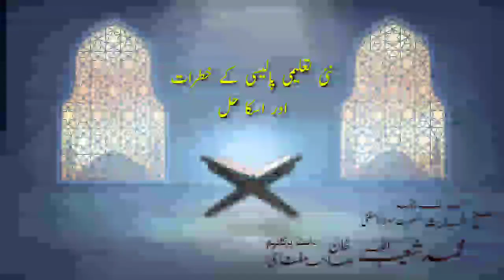NEP ke Khatraat aur Uska Hal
Aap Tamaam Hazrat ki Khidmat mein Soba-e-Karnatak,India ke mashoor o maroof Aalim e Deen Shekhul Hadees Faqi-ul-Asr Aarif Billah Hazrat Aqdas Maulana Mufti Muhammed Shuaibullah Khan sab D.B (Founder & Principal of Jamia Islamia Maseehul Uloom & Maseehul Uloom Primary and High School, Bangalore) ke Islahi o Irfani Majalis aur Mokhtalif Topics par Kiye Gaye Bayanaat is Channel ke Zariye Pesh Kiye Jayeinge.
Hazrat Aqdas D.B is waqt ke Allah Walon mein Se Hain.Jin ka Har Amal Sunnat ke Mutabiq aur Poori Zindagi Akabir ke Naqshe Qadam par Hoti Hai. Jinhon ne Apni Zindagi ka Yek lamba waqt Akabireen ki khidmat mein guzara. Hazrat Aqdas par Hamare Akabireen ki Khusoosi nigah rahi. Hazrat Aqdas ne Apni Zindagi ka kaafi waqt Maseehul Ummat Hazrat Maulana Maseeh Ullah Khan Sab R.A ki Sohbat mein Guzarat hai. Is ke sath sath Muhius Sunnah Hazrat Maulana Abrarul Haq sab Hardoyi R.A ki Sohbat bhi aapku naseeb Huyi. Hazrat Aqdas Khalifa hain Hazrat Maulana Mufti Muzaffar Husain Sab R.A ke. Hazrat Aqdas D.B Jahan Yek Muhaddis Hain Wahin Yek Mufassir Bhi Hain. Phir Isee ke Sath Sath Yek Sufi o Buzurg bhi Hain. Jis Tarah Deen ke Har Shobe Mein Hazrat Aqdas Aage Hain isee Tarah Dunyavi Uloom ke bhi Mahir Hain. Hazrat Aqdas English mein bhi Kafi Maharat Rakhte Hain.

آپ تمام حضرات کی خدمت میں صوبہ کرناٹک ،بھارت کے مشہور و معروف عالمِ دین شیخ الحدیث عارف باللہ حضرت اقدس مفتی محمد شعیب اللہ خان صاحب مفتاحی دامت برکاتہم (بانی و مہتمم جامعہ اسلامیہ مسیح العلوم، مسیح العلوم سیکنڈری اسکول، بنگلور) کے اصلاحی وعرفانی مجالس اور دیگر قیمتی مختلف عنوانات پرجوخطابات ہوئے اور جو ہوتے رہتے ہیں ان کواس چینل کے ذریعہ پہنچانا ہے،
حضرت اقدس دامت برکاتہم اس وقت کے اللہ والوں میں سے ایک ہیں، جن کا ہر عمل سنت کے مطابق اور پوری زندگی اکابر کے نقشِ قدم پر ہوتی ہے، حضرت اقدس نے اپنی زندگی میں ایک لمبا عرصہ اکابرین کی خدمت میں گذارا ہے، حضرت اقدس پر اکابرین کی خصوصی توجہ رہی۔ مسیح الامت حضرت مولانا مسیح اللہ خان صاحب رح کی صحبت میں آپ نے لمبا وقت گذارا۔ اسی طرح محی السنہ حضرت مولانا ابرارالحق صاحب ہردوئی رح سے بھی گہرا رابطہ رہا، آپ جہاں ایک محدث ہیں وہیں آپ ایک مفسر بھی ہیں ،اسی طرح ایک صوفی وبزرگ بھی ہیں . ۔اللہ تعالیٰ سے دعا ہے کہ ہم سب کو حضرت اقدس کی صحیح قدردانی کرنے کی توفیق عطافرمائے۔آمین۔